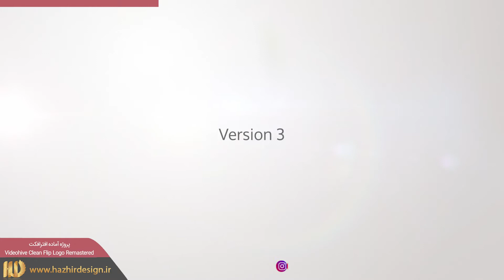پروژه آماده افترافکت : لوگو Clean Flip Logo Remastered 22462483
محصول شرکت VideoHive
کد محصول: 22462483
تاریخ انتشار: 1397/05/29
تاریخ آخرین بروزرسانی سازنده: 1397/05/29
سازگار با افترافکت CC 2018, CS5.5
رزولوشن: 3840X2160
زمان: 0:04, 0:07
1 محل برای قرارگیری عکس/فیلم دلخواه
1, 0 محل برای قرارگیری متن دلخواه
بدون نیاز به پلاگین
همراه با آموزش
لینک موسیقی دمو

هژیر دیزاین مرجع دانلود فایل های گرافیکی و ادیت فیلم و موزیک
پیشنهاد به آنان که میخواهند حرفی برای گفتن داشته باشند